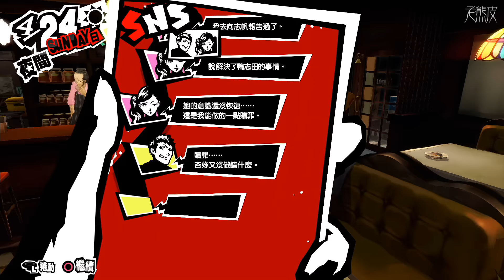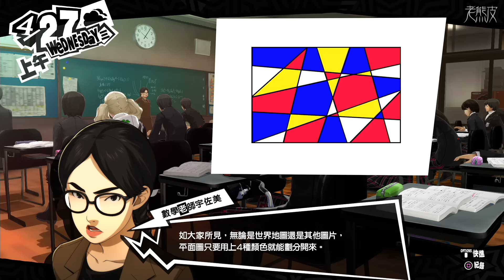【女神異聞錄 5】中文劇情影集 #7 - Persona 5 - 女神异闻录5│PS4 Pro原生錄製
1080P原生錄製PS4 Pro【女神異聞錄 5】劇情攻略